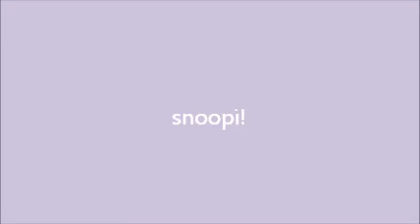snoopi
dit is men eerste filmpje op youtube hhet gaat over men hondje snoopi ik zou zeggen geniet ervan